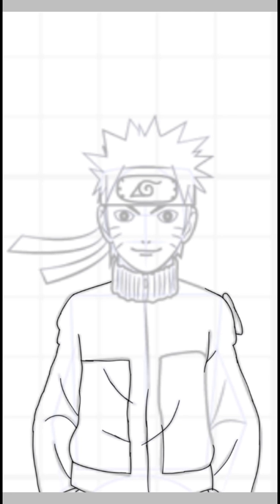Red Mode Nine Tails